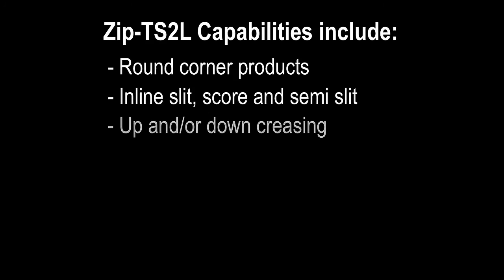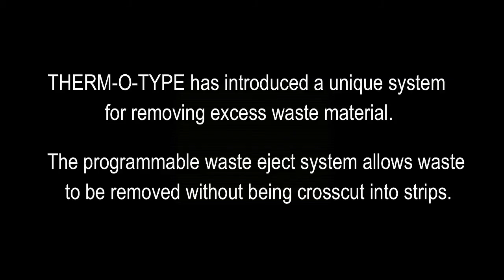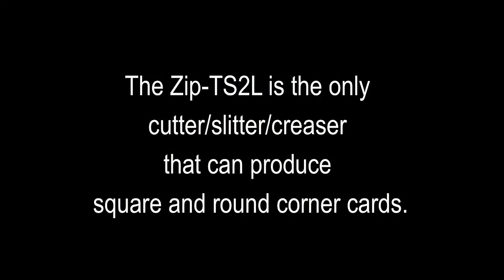"Rep Cards" - THERM-O-TYPE Corp.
This video shows the Zip-TS2L running 24 up, 1 3/8" x 3 1/2" cards with round corners. 12" x 18" sheets are die cut and inline slit in one pass. The Zip-TS2L is the only cutter/slitter/creaser that can produce square and round corner cards.

The Zip-TS2L is the most advanced digital finishing machine in the world and the only cutter/slitter/creaser type machine that can die cut, bindery hole punch and blind emboss.